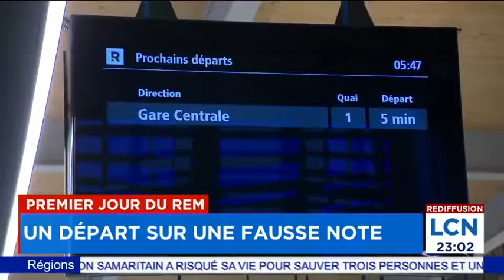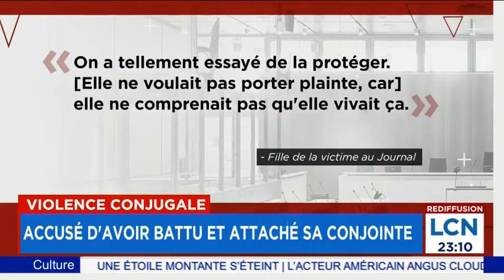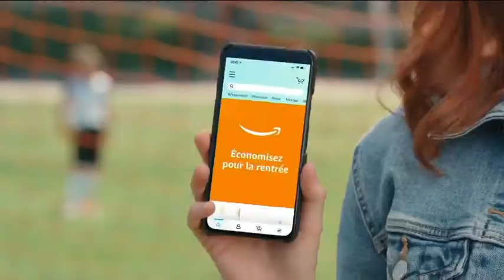Le TVA Nouvelles de 22h du 31 juillet 2023